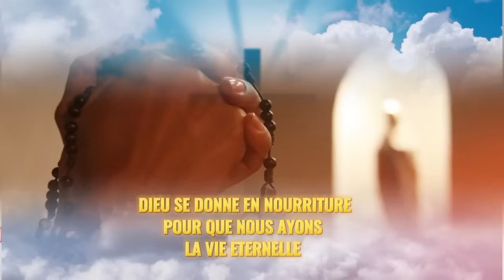Vendredi 11 Octobre 2024 - 16ème Messe du 9ème Jour de la Neuvaine à N D d'Aparecida